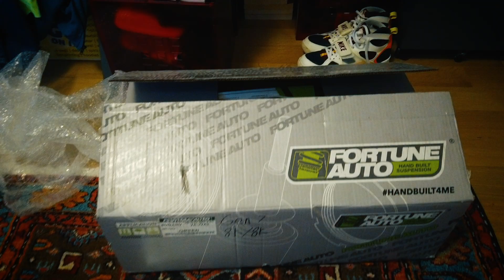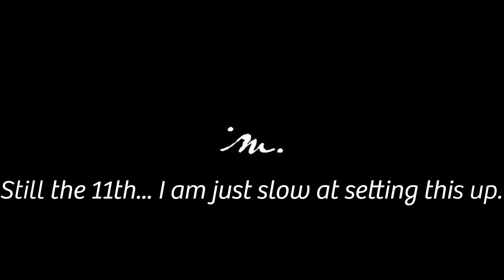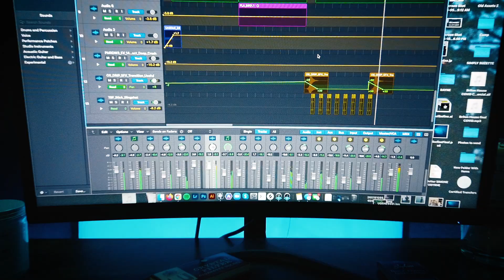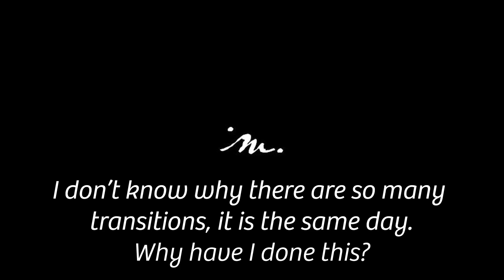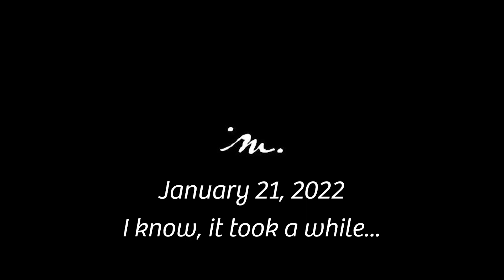Matt Wells | VLOG#1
Thank you for checking out this video! I hope you enjoy my music and seeing a little behind the scenes!